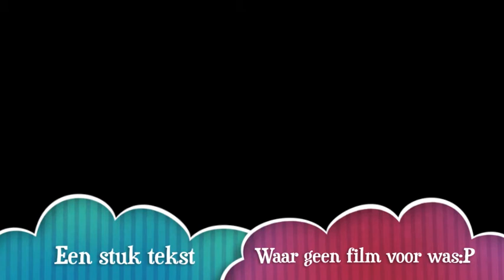Gladiator Trailer - Engels Project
Gladiator Trailer
(do not own rights to the music)
Door:
Stan, Aron, Martijn en Jim